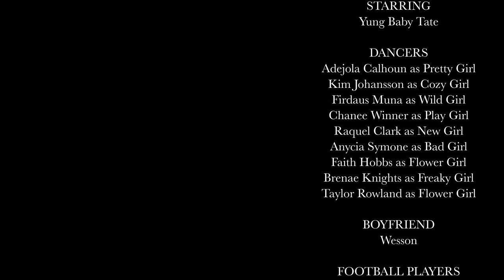GIRLS | Official Short Film Starring Yung Baby Tate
GIRLS - The album by Yung Baby Tate - Releasing 2/5/2019

Directed By Christian Cody

Starring:
That Girl - Yung Baby Tate
Cozy Girl - Kim Johnasson
Bad Girl - Anycia Symone
Freaky Girl - Brenae Knights
Pretty Girl - Adejola Calhoun
Lover Girl - Taylor Rowland
Play Girl - Chanee Winner
New Girl - Raquel Clark
Flower Girl - Faith Hobbs
Wild Girl - Firdaus Muna

Director of Photography: Brandon Polack
Styling: Benefactdos (@benefactdos)
Makeup Artist: Draco (@drvco)